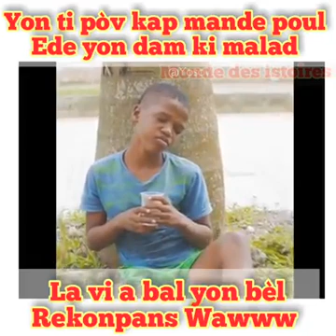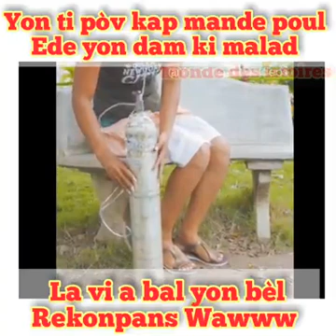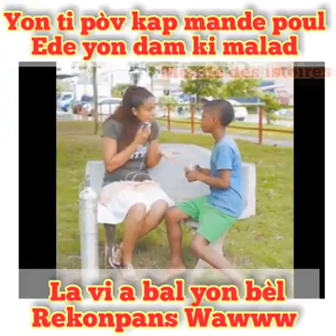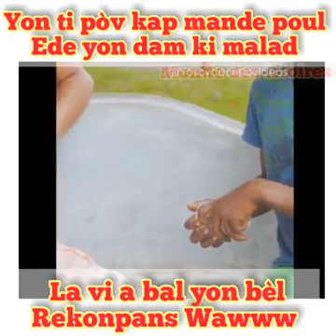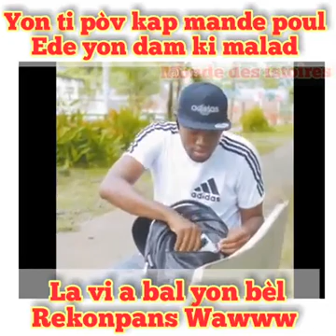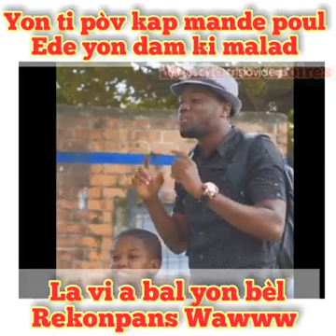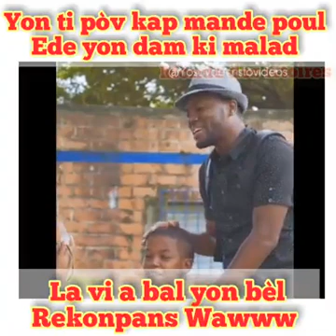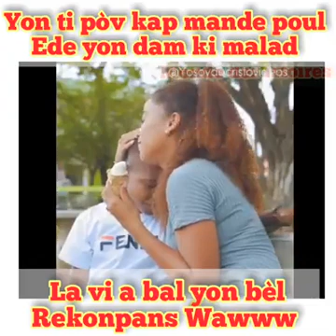May 30, 2021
Video from Jacques S Pierre